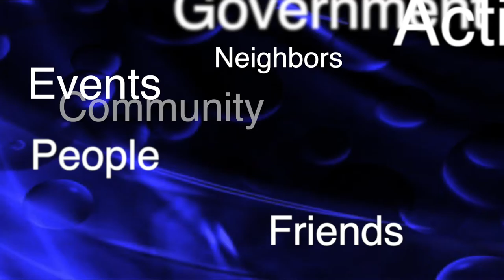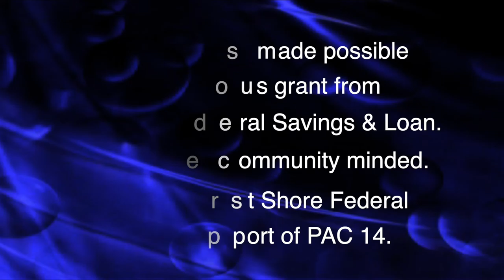Ep 786: One on One with Tim Robinson, Historian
Early American History | Tim Robinson | Second Amendment |